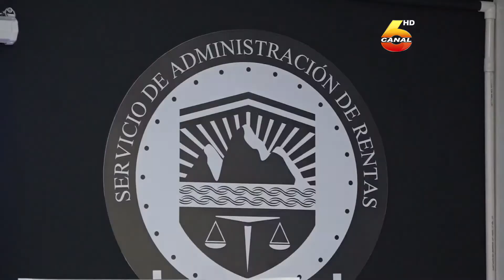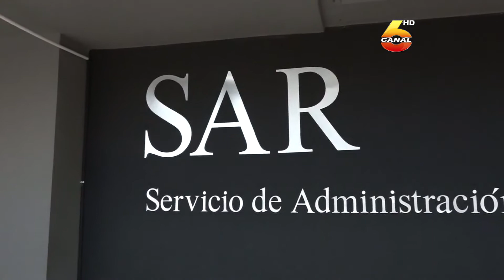Mañana vence plazos para el ISV e ISR